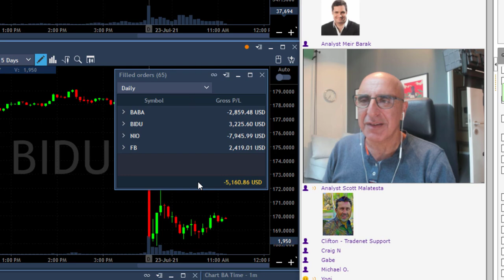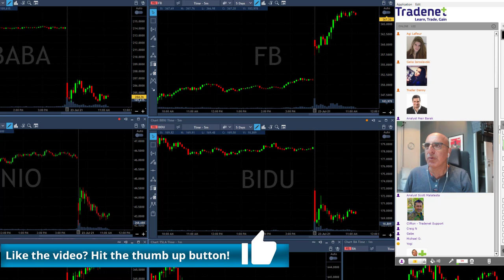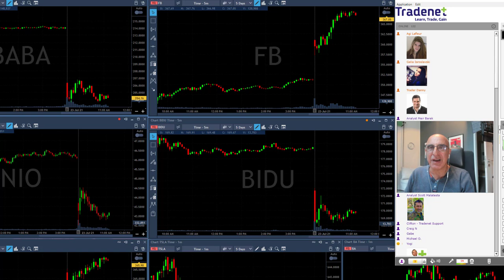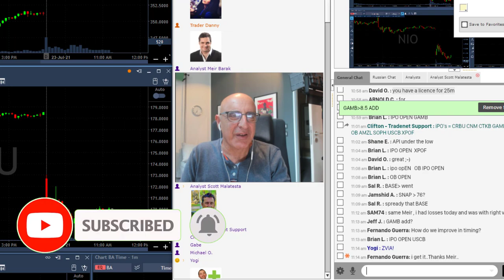I LOST $4,000 IN 2 HOURS DAY TRADING $FB, $BABA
Live Day Trading Stocks - Losing -$4,000 trading BABA, BIDU, NIO and FB. Meir Barak live trading on July 23rd 2021. Timing the market... can it be done?